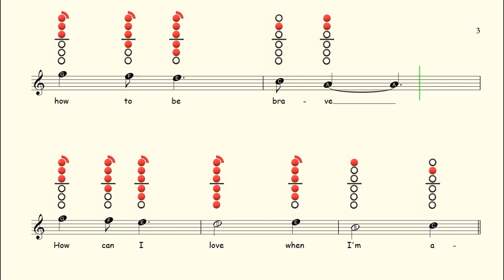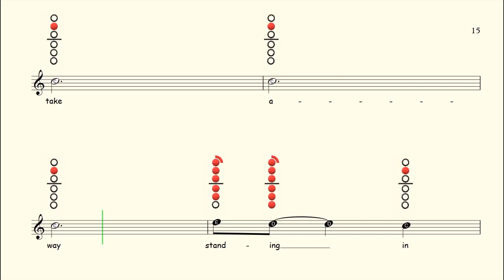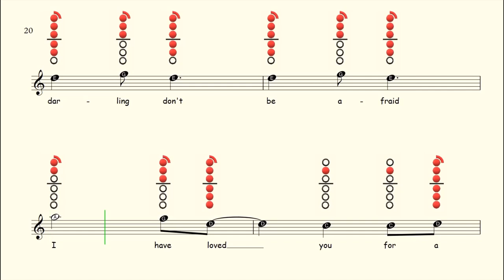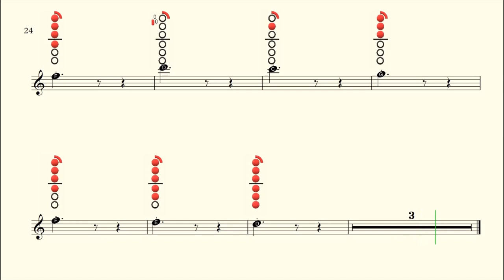How to play A Thousand Years on Alto Saxophone | Sheet Music with Tab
Available On:
Flute ✔
Clarinet ✔
Alto Sax ✔
Tenor Sax ✔
Recorder ✔